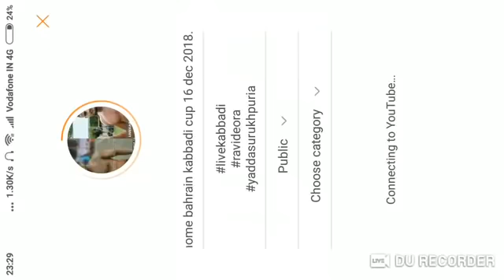Final Top Match Dirba Mandi Vs Danori At Bhago Majra Bairampur (Mohali)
Sirra kr diya khusi dugge wale Ne dug Dug hogi ground ch